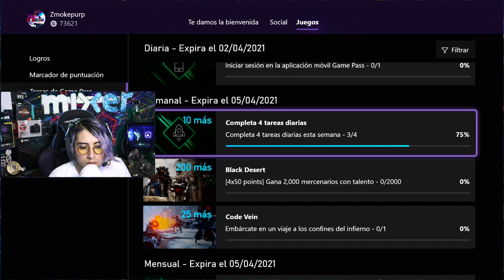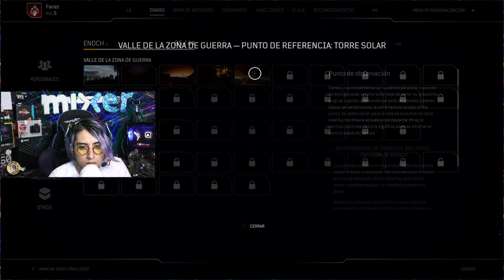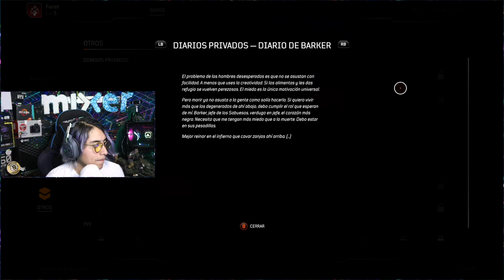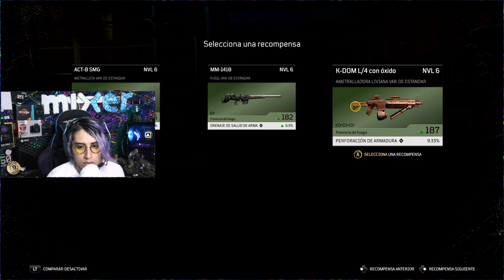OUTRIDERS: Máxima CAPASIDAD MENTAL para este Nivel sin duda alguna.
Creo que outriders se a vuleto parte de mi día parcial pero creo que daremos por concluir esta parte de gameplay con este home de 50 minutos mas otra continuación, a si que no esperes ver los demás videos que estoy por subir en esta semana, bendiciones y gracias por ver el video.

Me ayudas mucho y es GRATIS! 👉🏽 y No olvides jugar en Xbox.

Recuerda que creo contenido de juegos y me divierto mucho haciéndolo. Asegúrate de ver más videos míos en los canales destacados de mi descripción. Gracias - ¡Disfruta el video! :D

- Fanet